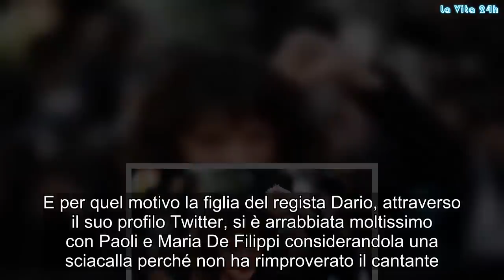Maria De Filippi, Asia Argento sputtanata alla grande: ‘Sei come il vento che…’ | La prove del notiz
La nota attrice italiana ha cambiato idea su Queen Mary?
Qualche mese fa Asia Argento aveva pesantemente criticato la tv di Silvio Berlusconi considerandola come tutto il male del mondo. Addirittura aveva dato della sciacalla a Maria De Filippi dopo una puntata del talent show ‘Amici 17’. In quell’occasione, infatti, nel programma di Canale 5 si era presentato Gino Paoli. Il cantautore dopo aver duettato con gli allievi di entrambi le squadre, fece la seguente battuta:

“Sono venuto qui per molestare la De Filippi, poi tra 20 anni mi denuncerà”.

Asia Argento e l’offesa a Maria De Filippi dopo una puntata di ‘Amici’
Un’affermazione che non è piaciuta a tanti e che ha sollevato un polverone mediatico. In quell’occasione Asia Argento si sentì chiamata in causa dal momento che era stata la prima donna a denunciare per molestie il produttore cinematografico americano Harvey Weinstein.

E per quel motivo la figlia del regista Dario, attraverso il suo profilo Twitter, si è arrabbiata moltissimo con Paoli e Maria De Filippi considerandola una sciacalla perché non ha rimproverato il cantante.

Asia confessa di voler lavorare con Maria De Filippi
In una recentissima intervista a ‘Chi’, il magazine diretto da Alfonso Signorini, Asia Argento ha svelato di aver intrapreso una relazione sentimentale con Fabrizio Corona. Inoltre l’attrice ha espresso il suo desiderio di lavorare con Maria De Filippi ad ‘Amici’.

Avrà cambiato idea sulla regina della televisione italiana? In tutto questo cosa ne penserà la conduttrice? Resta il fatto che su Twitter molti utenti hanno considerato Asia lunatica e che cambia opinione per le sue convenienze. Gossip, # LaVita24h,